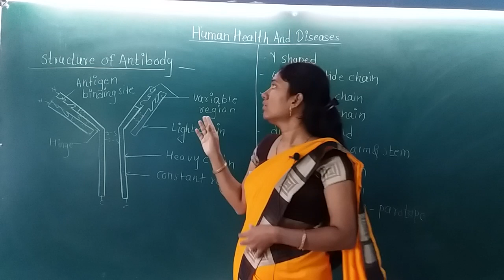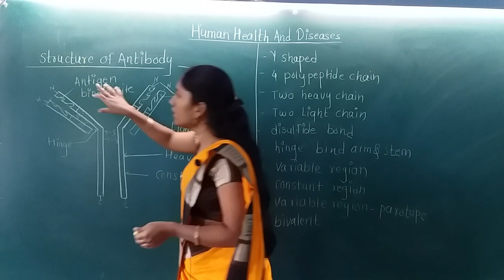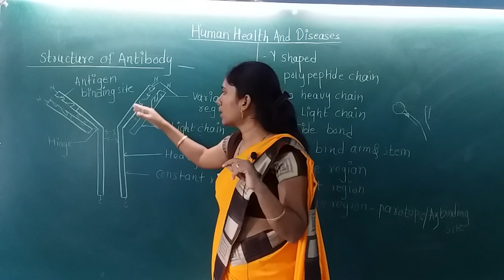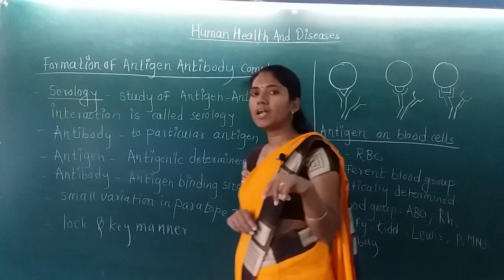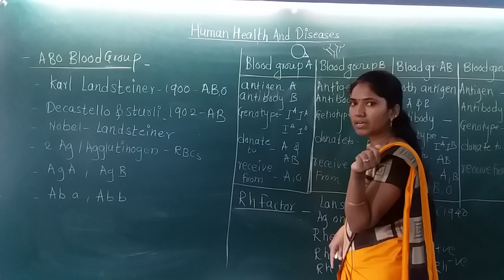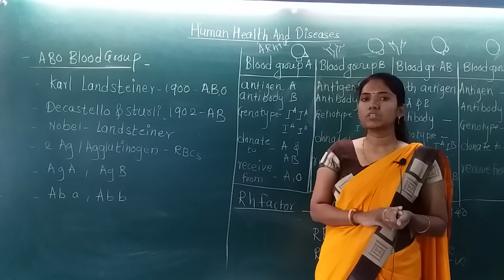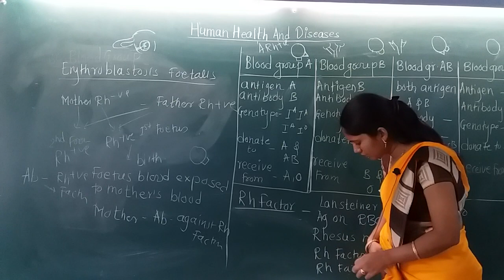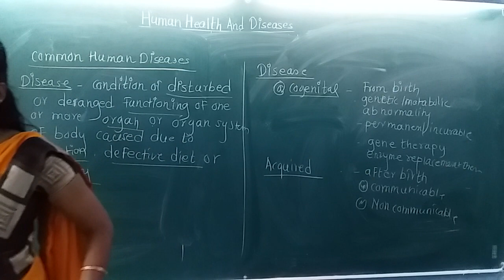Human health and diseases lect 5